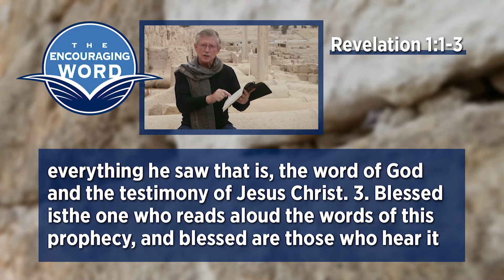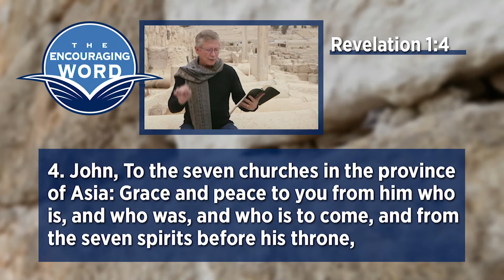Holy Land 2018 Sermon 1